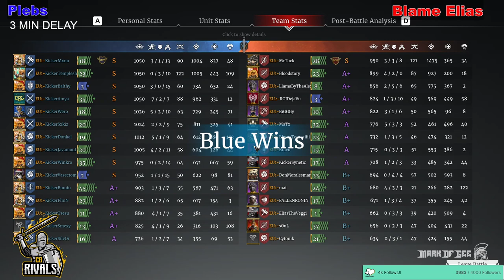Feudal Division S1 W3 G2 | BlameElias vs PLEBs | CB Rivals